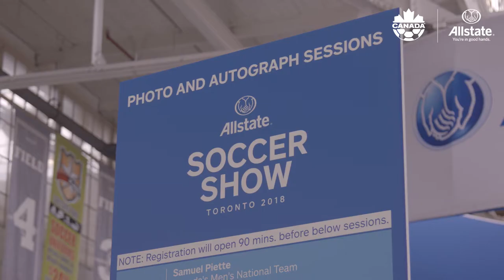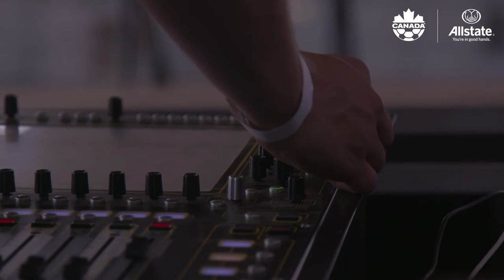2018 Allstate Soccer Show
The inaugural 2018 Allstate Soccer Show brought together soccer lovers of all ages, girls, boys, parents, adult fans, and officials with professional athletes, coaches, and development staff from Canada's Men's and Women's National Teams, Montreal Impact, and Ottawa Fury FC.

The hugely successful event featured photo and autograph signing sessions, on-stage presentations, interactive experiences, live entertainment, soccer-themed activations, contests and more.

This event has been created to provide all Soccer Associations, Leagues, Teams and Events Holders with a chance to come together and share their stories with Soccer Fans and Families.